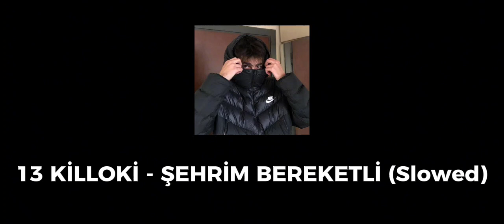13 KİLLOKİ - ŞEHRİM BEREKETLİ (Slowed)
etiketler;
13 KİLLOKİ - ŞEHRİM BEREKETLİ
killoki şehrim bereketli
13 killoki şehrim bereketli slowed
13 killoki slowed şarkılar
slowed şarkılar
13killoki şarkılar
13 KİLLOKİ - ŞEHRİM BEREKETLİ SLOWED